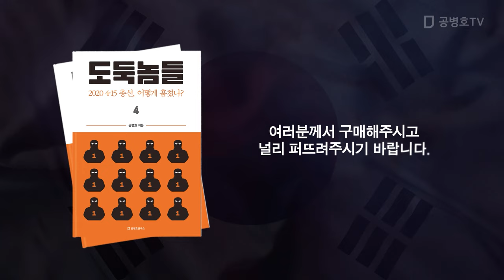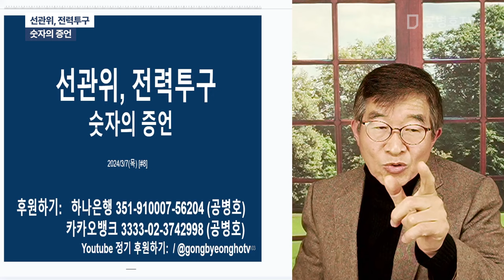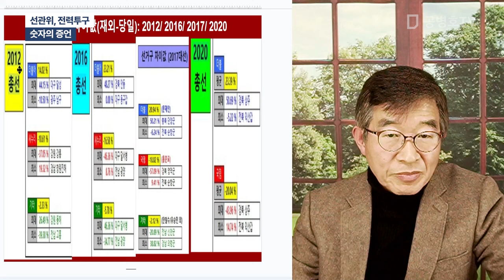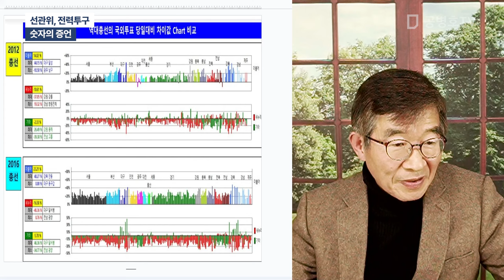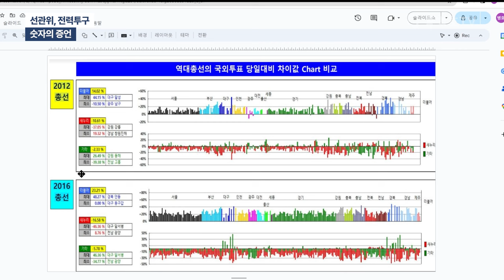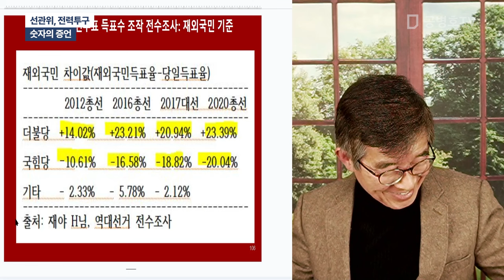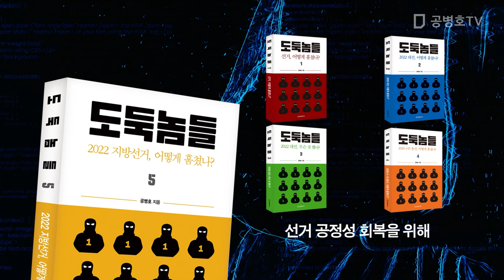선관위, 전력투구 / 숫자의 증언 [공병호TV]